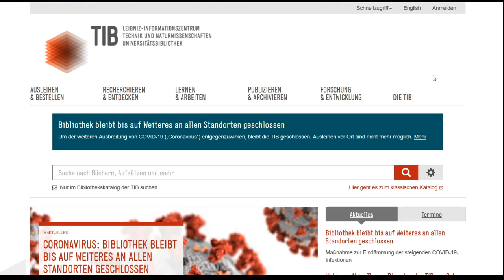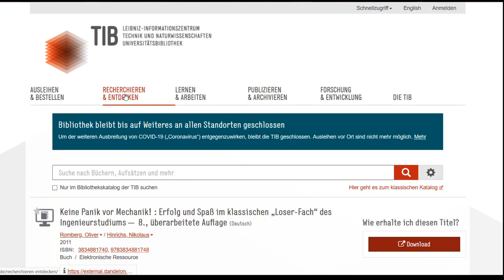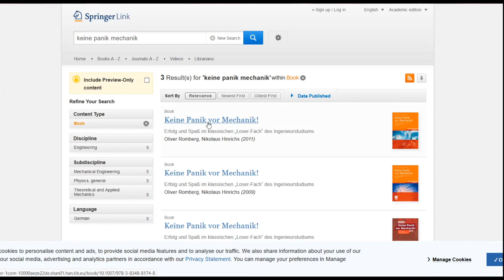Zugang zu digitalen Inhalten für Beschäftigte der LUH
Wir zeigen Ihnen, wie Sie als Beschäftigte der LUH auf die elektronischen Ressourcen der TIB zugreifen können, wenn Sie sich außerhalb des Campusnetzes befinden.